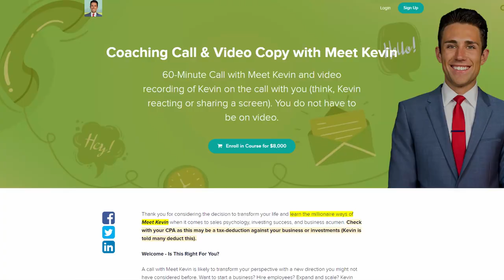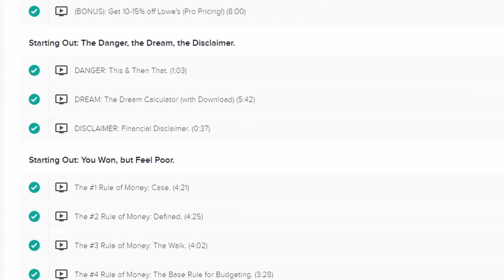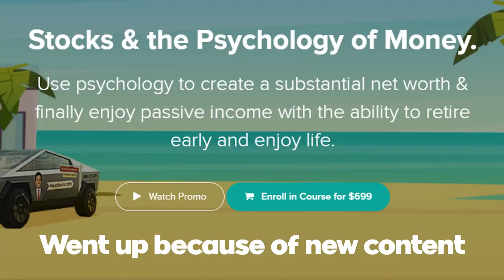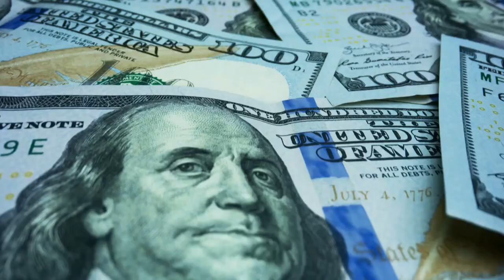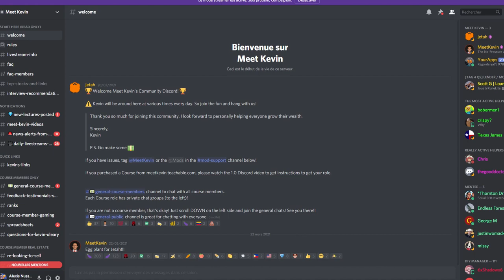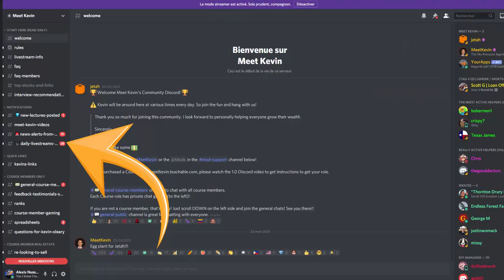I Bought Meet Kevin's Course So You Don't Have To...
I recently bought Meet Kevin's Stocks and Psychology of money course and today I will review it so that you can know if it is worth the $699 that you pay for it. Here is my opinion on the Meet Kevin's money course ! Meet Kevin course stock and psychology of money review.